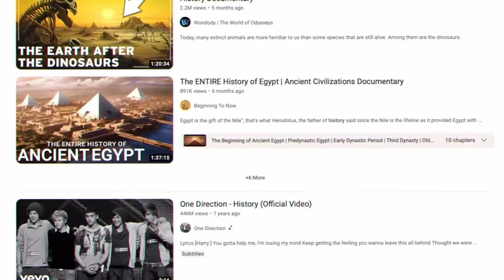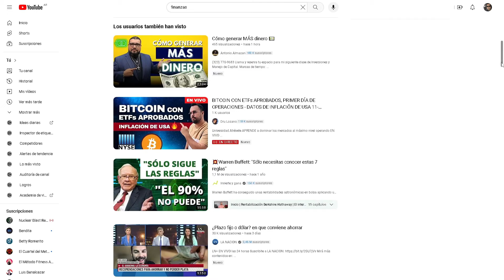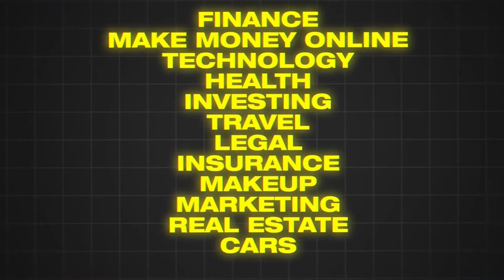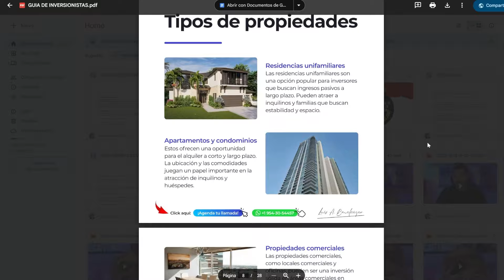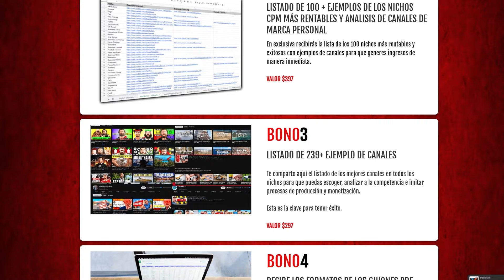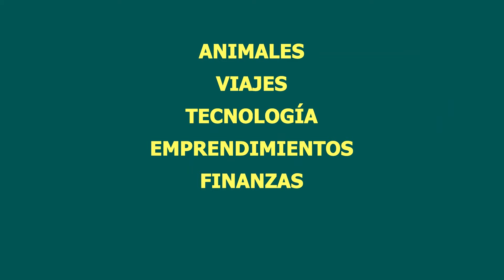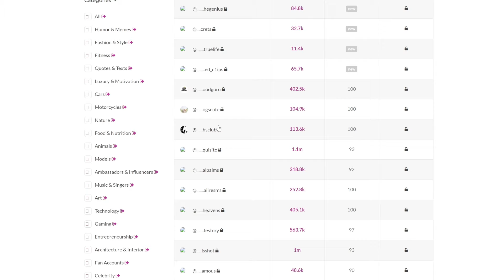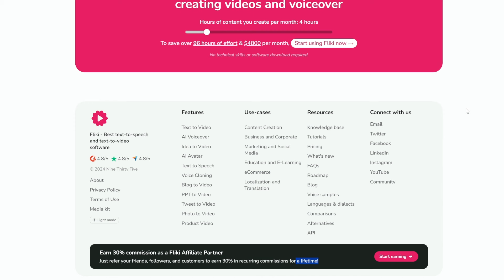7 Formas de Hacer $150 Dólares Diarios Cómo Principiante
7 Formas de Hacer $150 Dólares Diarios Cómo Principiante

¡Descubre cómo puedo ayudarte a ganar $150 al día en línea! En este video, exploraremos 7 estrategias efectivas para principiantes, desde la creación de canales de YouTube sin mostrar tu rostro hasta la venta de productos digitales y cursos en línea. Acompaña a Luis mientras desglosa los pasos clave para aprovechar estas oportunidades y alcanzar tus metas financieras en línea. ¡No te pierdas los consejos valiosos compartidos por Luis Benalcazar, un experto en el mundo digital!

✅ !Ingresa a la Masterclass del proceso paso a paso de cómo hacer ingresos con YouTube Automatizado!
✅ ¡Crecer una marca personal? Aquí te cuento cómo!
✅ ¡Eres REALTOR / Agente Inmobiliario? Aqui te enseño cómo convertirte en el # 1
✅ CLASES EN VIVO SEMANALES en QUANTUM - Esta son para responder todas tus dudas de negocio dándote claridad de tu siguiente paso. Regístrate aquí!

🔥🚀 ¡Desbloquea tu Potencial! 🔥🚀

En esta sesión exclusiva de entrenamiento, descubre los secretos para ganar dinero en YouTube sin ...

💻 Cómo Monetizar un Canal de YouTube en Solo 19 Días - Te Voy a Contar Mis 9 Secretos

🔥🚀 ¡Toma Acción Ahora! 🔥🚀

1️⃣ Mira los videos que mencioné arriba para iniciar tu camino hacia ganar dinero en línea.

3️⃣ ¿Listo para llevar tu juego en YouTube al siguiente nivel? ¡Únete a mi curso y comunidad ahora! (Enlace en la parte superior de la descripción)

🔥🚀 ¡Alcancemos tus Metas Juntos! 🔥🚀

Mi misión es compartir estrategias probadas para ganar dinero en YouTube y ayudarte a alcanzar tus metas financieras.
📱 ¡Mantente Conectado! 📱

Soy Luis Benalcazar, y en este canal, me dedico a mostrarte cómo construir y crecer tu marca personal y cómo generar ingresos pasivos en YouTube para posicionarte como el mejor en tu industria. Ya sea que seas un emprendedor, coach, consultor o profesional, aquí encontrarás estrategias efectivas para destacar, ganar autoridad y atraer más clientes. ¡Descubre cómo YouTube puede ser tu herramienta clave para alcanzar el éxito y transformar tu carrera profesional!